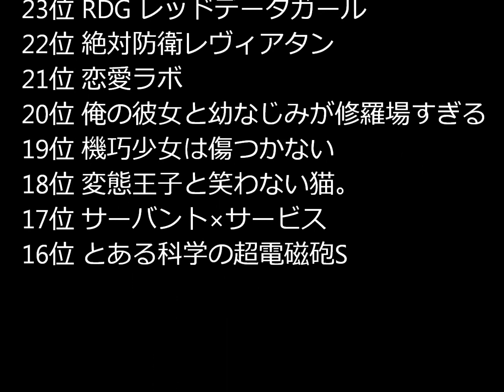2013年 アニメランキングBEST50+α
久しぶりの動画です。
2013年も終わったので2013年の放送されたアニメのランキングを作成しました。
なお、秋期の放送継続作品やまだ見てない、まだ途中のものは抜かしております。